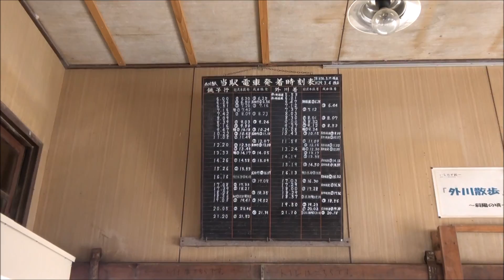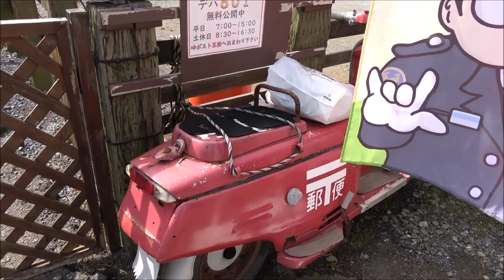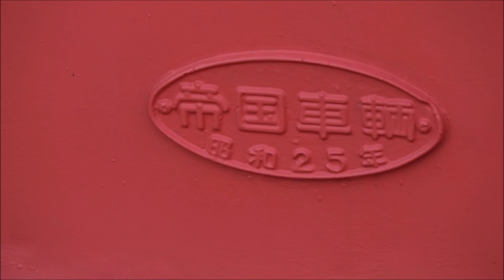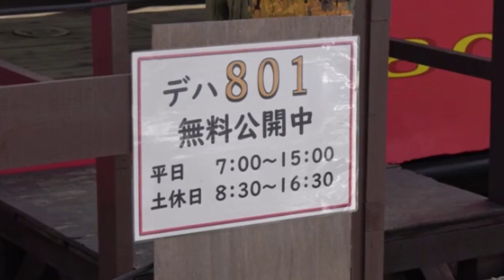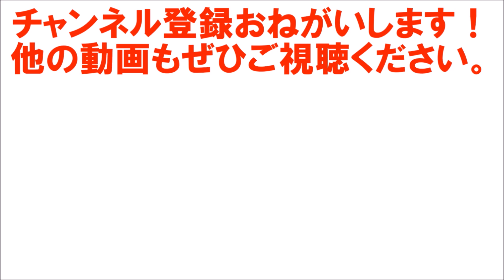銚子電鉄のレトロな駅舎と保存車両。鉄道レトロスポット第3弾。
シリーズ鉄道レトロスポット第3弾は「銚子電鉄のレトロな駅舎と保存車両」です。
★★★鉄道情報募集中★★★
鉄動画チャンネルでは鉄道に関する面白スポット、珍しいスポット、行って楽しいスポット、検証・取材をして欲しい事などなんでも募集しております。
ご意見・情報提供は以下の方法でお願い致します。
・Twitterダイレクトメッセージ
・YouTubeコメント欄

↓↓↓人気の動画↓↓↓

【鉄道珍スポット】

【鉄道検証企画】
■京急川崎駅のパタパタ式案内表示器は何種類の表示が入っているのか。

【行ってみたくなる鉄道スポット】

■舞浜駅 最後のアナ雪発車メロディはフルでなるのか！？検証してみた！ レアな接近放送も！

■踏切上になぜか柵が！？東京メトロ銀座線にある唯一の踏切を見てきました。

■路線バスも飛び跳ねるのか検証！品川区のおもしろいデコボコ道を紹介します。